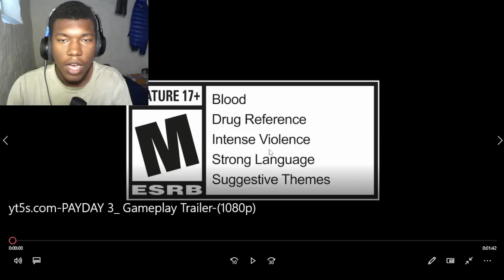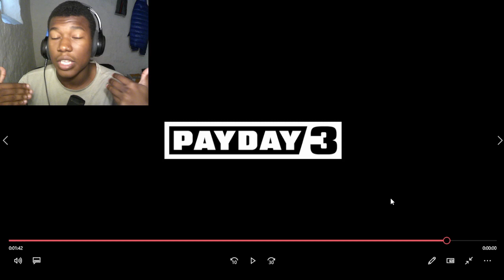PAYDAY 3: Gameplay Trailer REACTION